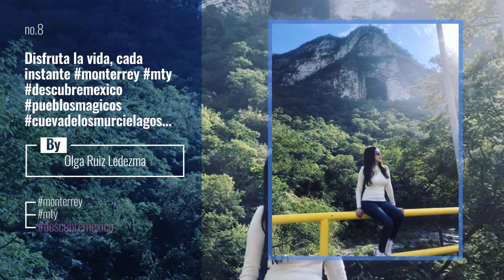Top 10 monterreynuevoleon Posts | Mexico January 2020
Travel Mexico With the Best Travel Gear on the Market
T mame una foto como si trajera mucha sed